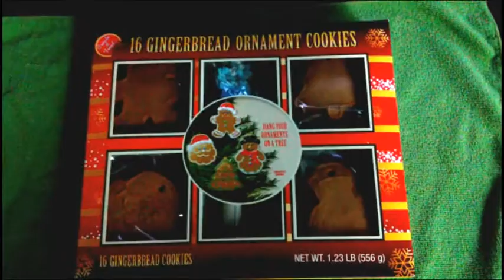Holiday Ginger Bread Ornaments 2016